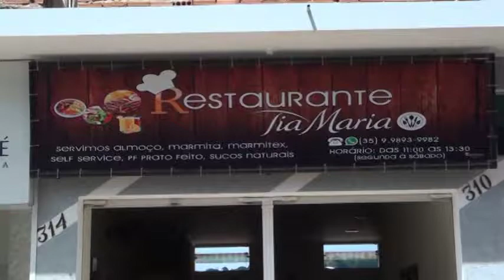TIA MARIA 2019 OK MM FILMES